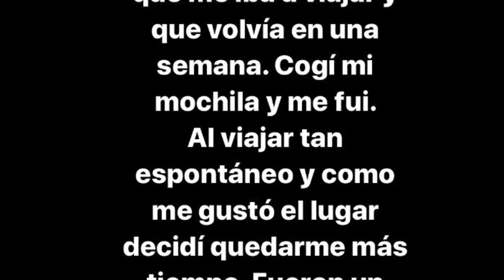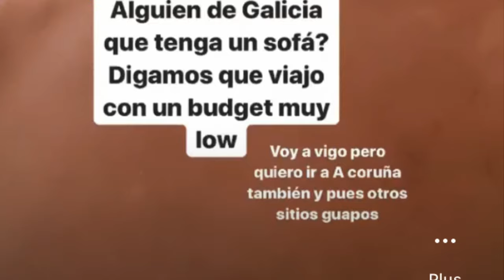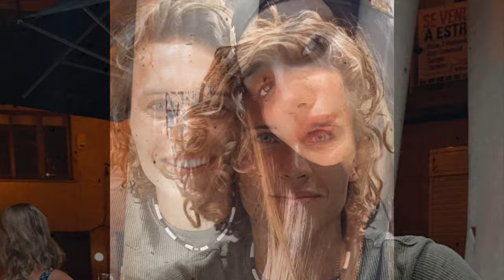GALICIA 2020 (viaje improvisado)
Si tenéis cualquier pregunta no dudéis en ponerla en los comentarios😊